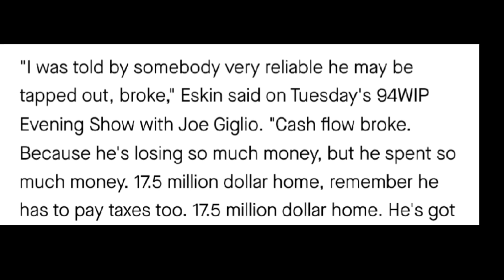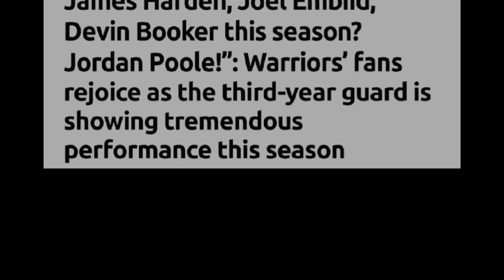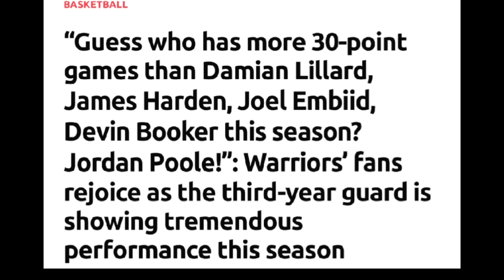Ben Simmons NAGHIHIRAP na! Ubos na ang pera. Jordan Poole at Tucker PARIHA lang daw.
Ben Simmons NAGHIHIRAP na! Ubos na ang pera. Jordan Poole at Tucker PAHIRA lang daw.